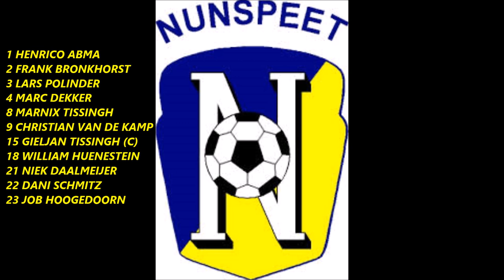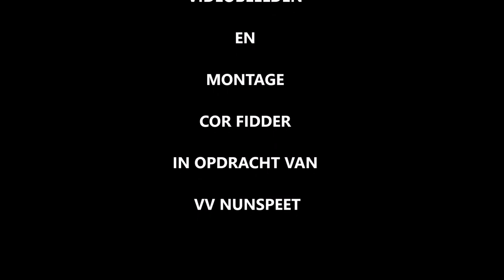Nunspeet-SVZW 10 maart 2018